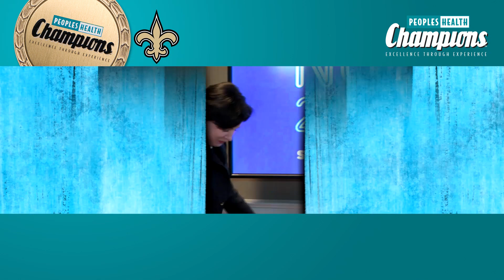Gayle Benson - Peoples Health Champion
On May 23, 2018, at age 71, Gayle Benson secured Super Bowl LVIII for the City of New Orleans. It will be the 11th Super Bowl the Crescent City has hosted.

Owner of the New Orleans Saints and Pelicans, Mrs. Benson knows this win is not just about sports. It’s about the economy of our region. The last Super Bowl we hosted generated nearly $500 million in economic impact.

Of course, landing the 2024 Championship game was a team effort. The Greater New Orleans Sports Foundation, the governor’s and mayor’s offices and others played their parts. But this win exemplifies Mrs. Benson’s drive to help build better futures for people in our area.

An accomplished business person, Mrs. Benson believes that with success comes the responsibility to give back – to lift people up. You can see that in her support of any number of causes ranging from fostering community to curing cancer.

From her previous 30-year career as owner of a design and renovation business to her 14 years working alongside her husband Tom Benson, Mrs. Benson has learned the value of experience. She says it leads to confidence, and confidence brings success that much closer.

The Peoples Health Champions program celebrates excellence through experience – doing great things, not in spite of age, but because age and experience give us greater capacity to accomplish extraordinary things. Gayle Benson keeps accomplishing extraordinary things. That’s why we’re proud to honor Mrs. Benson as a Peoples Health Champion.

Gayle Benson was honored during the New Orleans Saints home game on November 22.

NOMINATE A CHAMPION

Do you know someone who's accomplished something extraordinary after turning 65? Nominate them to be a Peoples Health Champion! Each Champion will get VIP treatment and be honored on-field at a New Orleans Saints home game. Must be 65+ and a Louisiana resident.